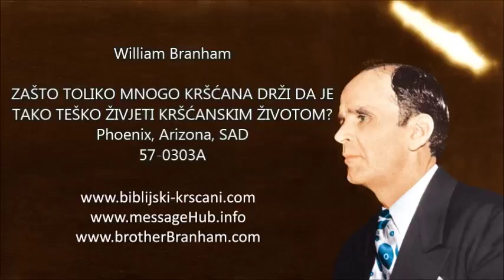William Branham - ZAŠTO TOLIKO MNOGO KRŠĆANA DRŽI DA JE TAKO TEŠKO ŽIVJETI...- 57-0303A